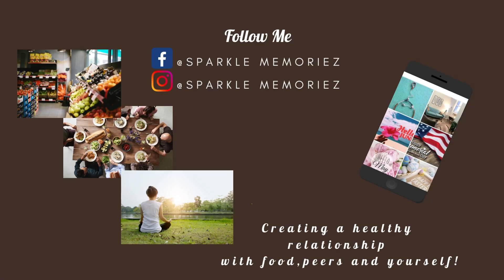What Happens When Uterine Fibroid Degeneration Starts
Fibroid Degeneration is a painful process that occurs when uterine fibroids stop receiving enough blood and nutrients to sustain their growth.

5 types of degeneration
Hyaline, Calcification, Cystic, Myxoid and Red Degeneration